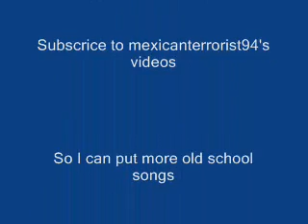Boyz N Tha Hood - Eazy E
R.I.P. Eazy E.